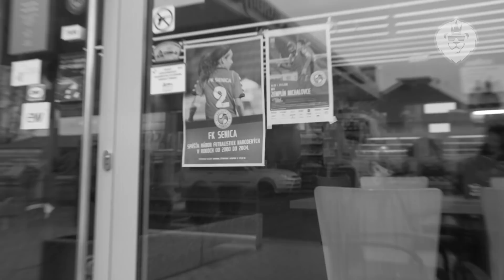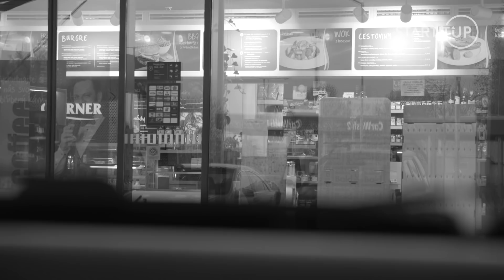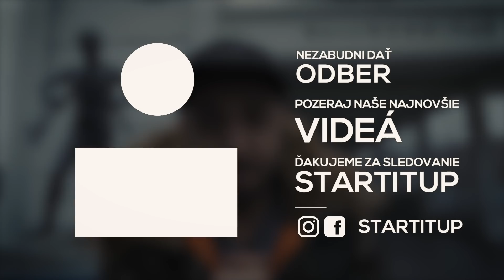Najlepšie jedlo na „čerpačke“? Budeš prekvapený – GourmetUP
Juro opustil republiku Bratislava. Dostal sa do Piešťan, Trnavy, Senice a Malaciek.

Teraz dostal jednoduchú úlohu, ktorú pozná každý vodič. Jedlo na čerpacích staniciach často za veľa nestojí, no začína sa to pomaly meniť. A často sa už tak môžeš dostať k relatívne chutnému pokrmu.

Juro tak dostal voľnú ruku, hodnotil a ochutnával. A výsledok?

Sleduj video a dostaneš odpoveď nato, čo a kde nájdeš.